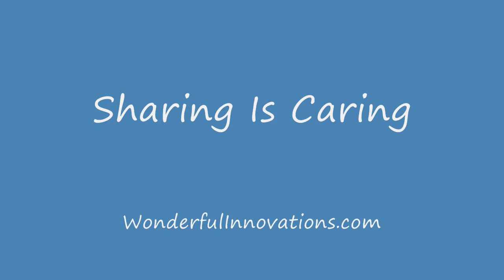How To Tie A Flemish Bend Knot